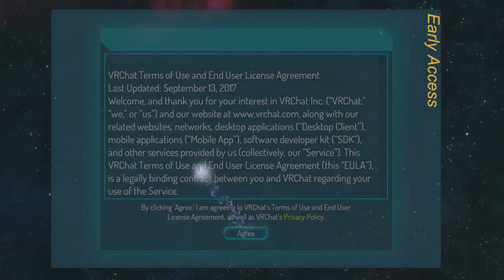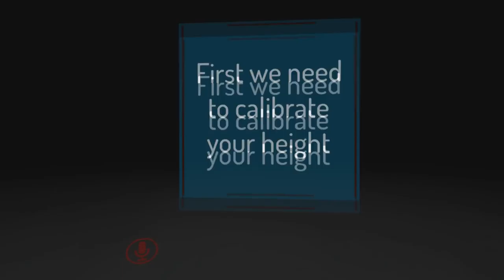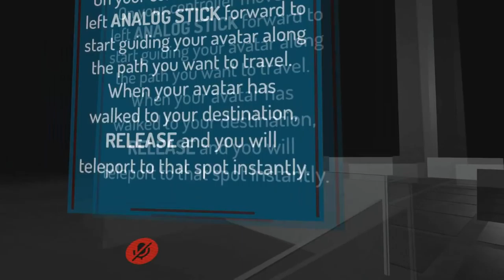why did i download this